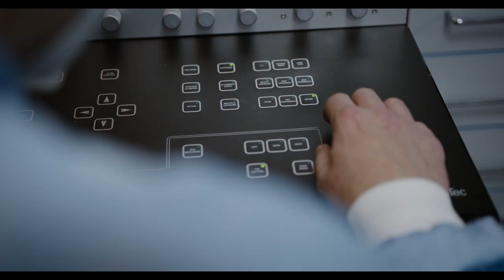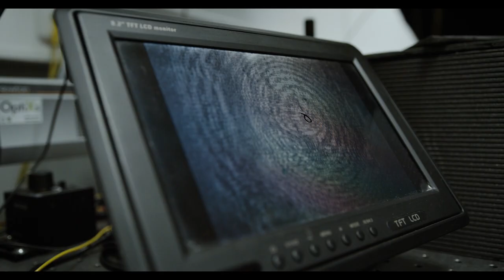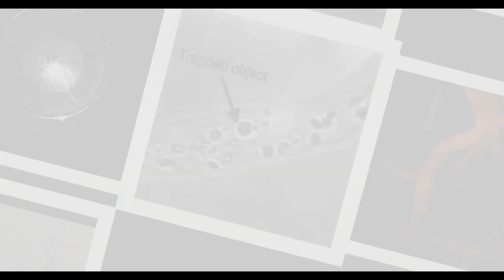Oddělení mikrofotoniky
Věděli jste, že pomocí světla lze třídit či upořádávat objekty v mikrosvětě? A jak může výzkum laserů pomoci v zdravotnictví?

Ústav přístrojové techniky AV ČR a jeho úspěšný tým z Oddělení mikrofotoniky představuje Pavel Zemánek.